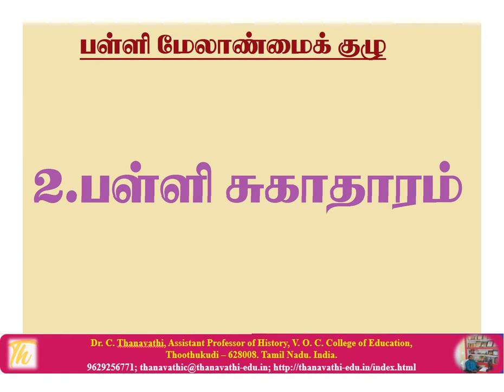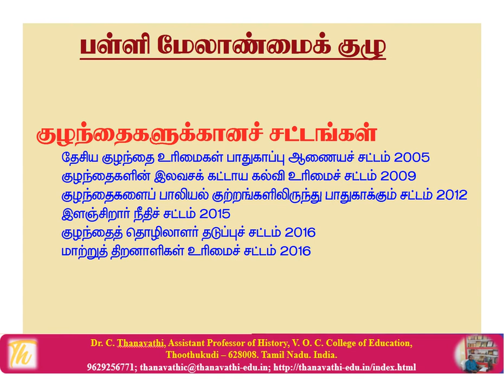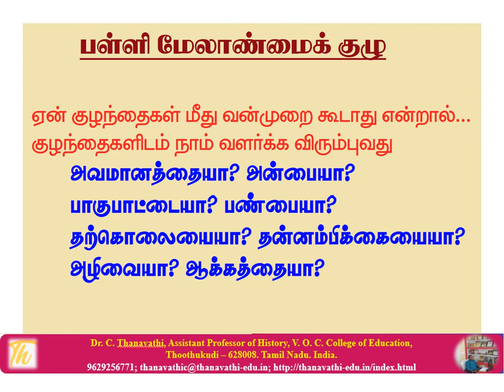School Management Committee/Dr.C.Thanavathi